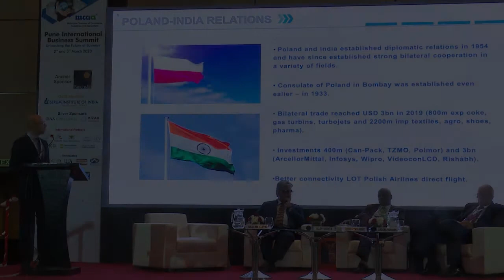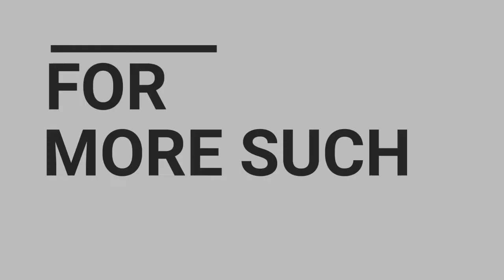Relations Between India and Poland | Mr. Damian Irzyk, Consul General for Poland In Mumbai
Mr. Damian Irzyk, Consul General for Poland in Mumbai talks about relations between India and Poland, at the Pune International Business Summit organized by Maharashtra Chamber of Commerce, Industry and Agriculture (MCCIA).

The two-day International Business Summit was held in Pune city on 2nd &3rd March 2020.

The summit featured attendees from across the globe, including representation from the US, Germany, Gulf countries, France, Indonesia, South Africa, among others